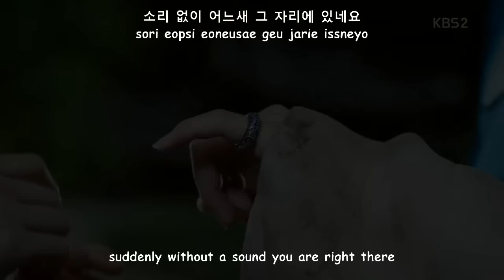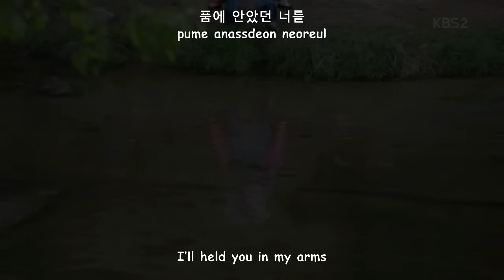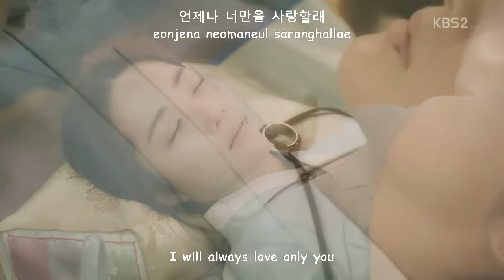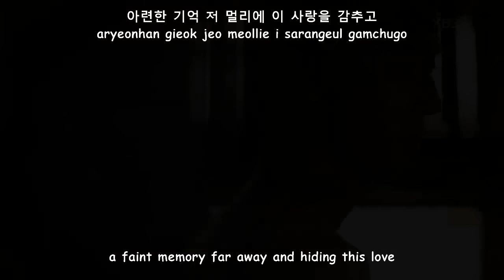Miss You In My Heart - OST Queen for Seven Days ( with Lyric HANGUL / ROM / ENG SUB )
Video : Drama ' Queen for Seven Days '
Song : Miss You In My Heart by Junggigo